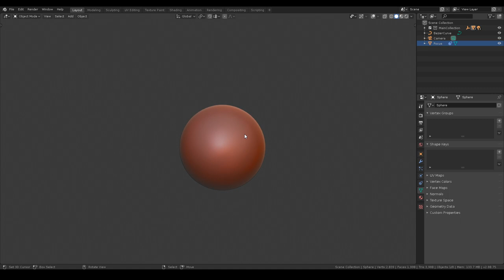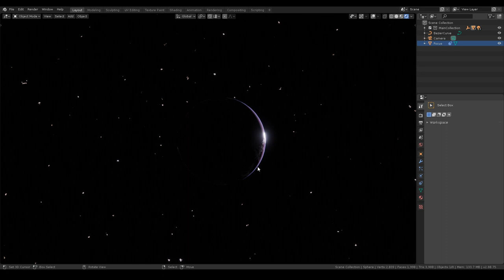STAR WARS PLANET in BLENDER 2.80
Hey ! Just a small vid today ! I made some test as I wanted to recreate an opening of the upcoming star wars movie :D

Music